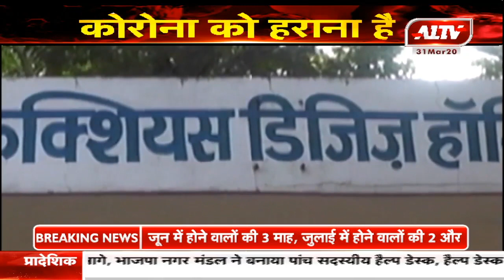जयपुर : संक्रमण कम करने में लगा है चिकित्सा विभाग